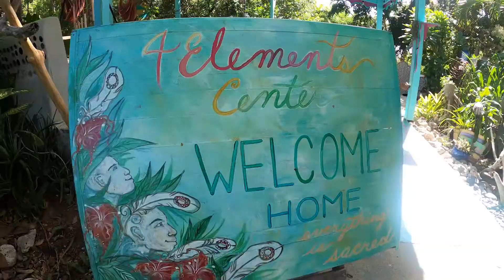2019 Water Island 11 18 19 1080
1080 version of Water Island